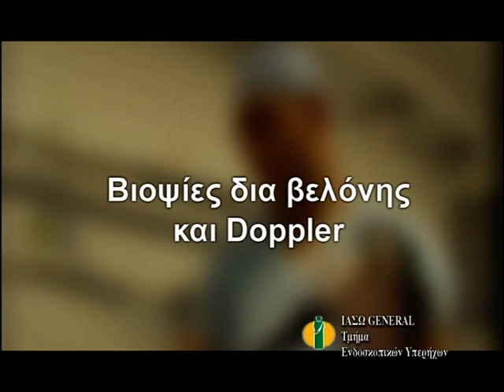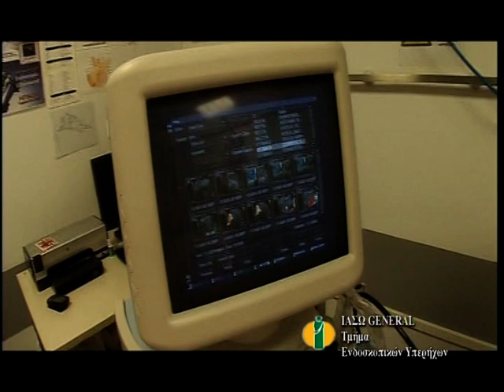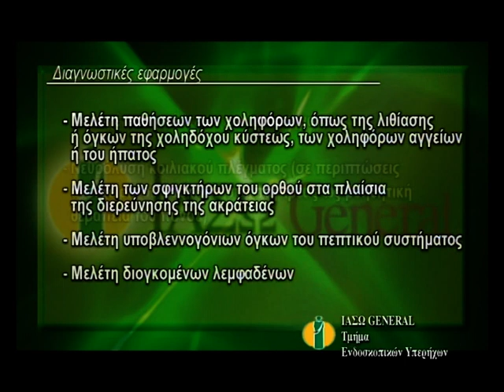Video για το τμήμα ενδοσκοπικής της κλινικής Ιασώ General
Παραγωγή της Intelligent Media για το ενδοσκοπικό τμήμα της κλινικής Ιασώ General. Δείτε περισσότερα στο